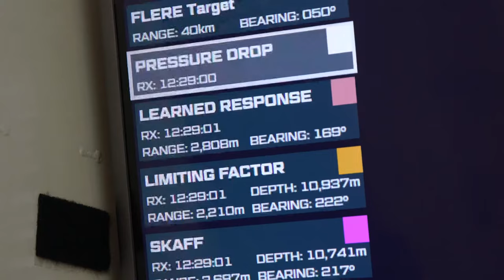Explorer halfway to history after dives to Mariana Trench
Larry Connor will be first person to travel from ocean depths, to space in 12 months. Take an front seat view of the expeditions in the Western Pacific Ocean, gathering groundbreaking scientific research.